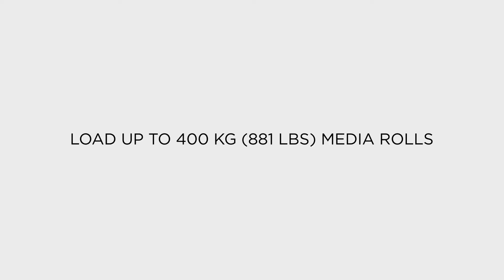UVgel Wallpaper Factory Demo Video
See the UVgel Wallpaper Factory from Canon Solutions America in action! The UVgel Wallpaper Factory allows for mass-customised wallpaper production.

Take advantage of non-stop printing thanks to the jumbo roll media feed. Load up to 400kg (881lb) media rolls and run longer with fewer roll changes while reducing running costs with bulk rolls.

The UVgel Wallpaper Factory offers high-speed printing, color consistency, and dimensional stability on all media including machine coated SAV and non-woven materials.

This large format printer gives you a beautiful velvety matte output powered by UVgel ink.

The UVgel Wallpaper Factory allows for inline cutting of the wallpaper to your desired roll width. Roll up and tape the wallpaper panels, so they’re ready for delivery to your customers.

This is a fully modular solution. You can choose your ideal setup based on your workflow.

The UVgel Wallpaper Factory offers non-stop printing from bulk media straight to finished products.